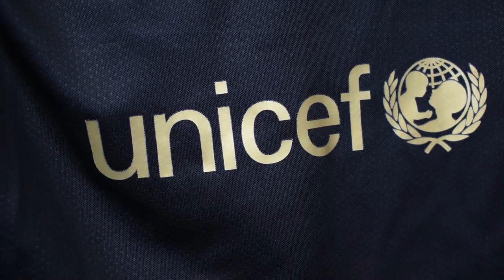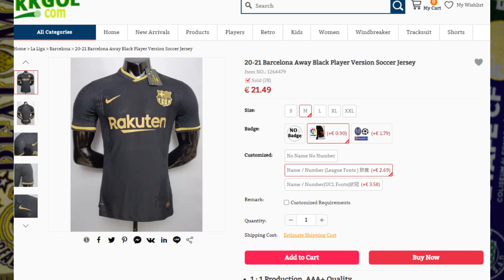Tú Decides | Review 2 CAMISETA BARCELONA Messi 10 2020-2021 (FAKE)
Hoy hablamos de la 2 CAMISETA BARCELONA 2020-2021  con Messi  (FAKE)